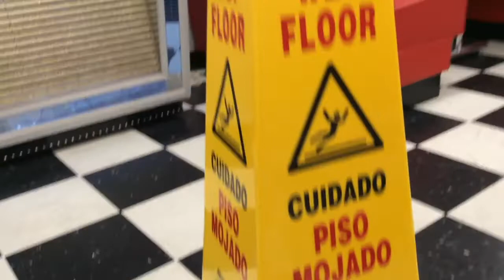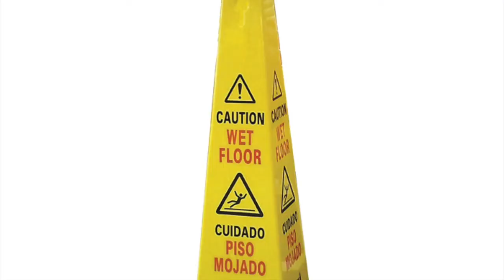Hurricone - Battery Operated Floor Dryer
Battery operated floor dryer with safety cone and 12 hour runtime.